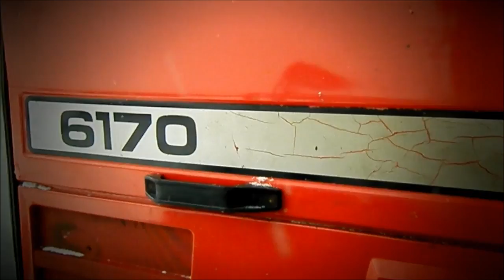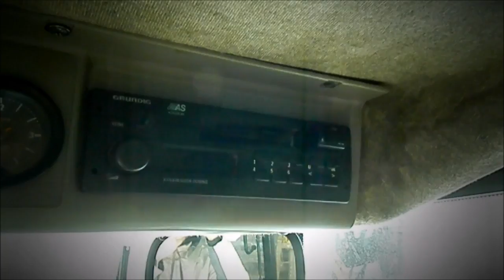Nowy nabytek 2014 # Massey Ferguson 6170#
Witam! pojawił się u znajomych Nowy nabytek wiec postanowiłem zrobić taki film myślę że się spodoba pozdrawiam wszystkich pisać w komentarzach co chcecie więcej wiedzieć na temat MF :D